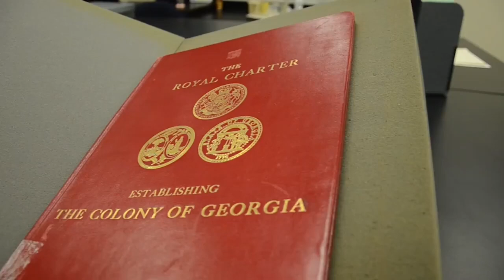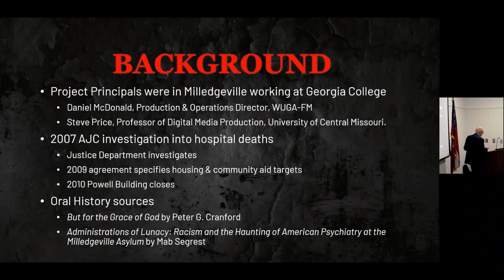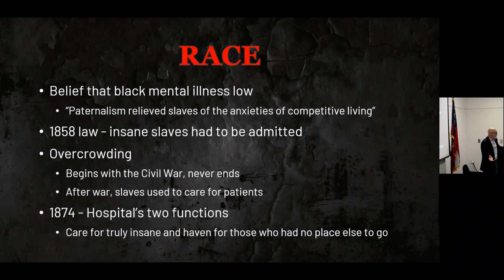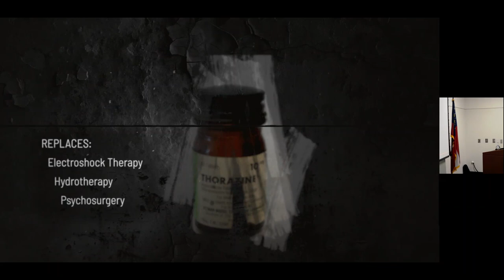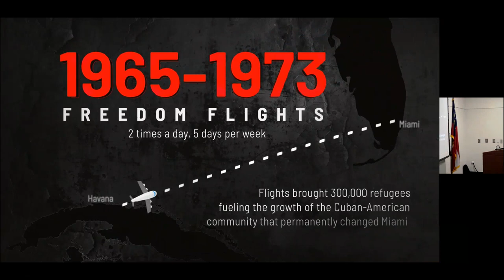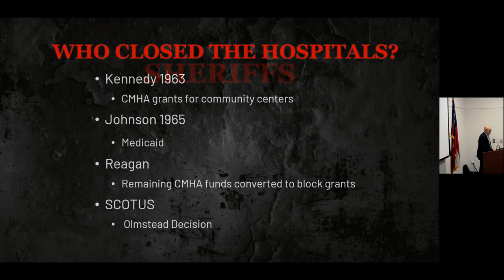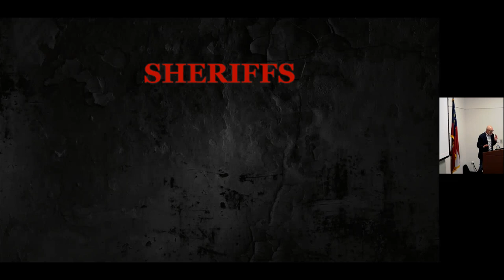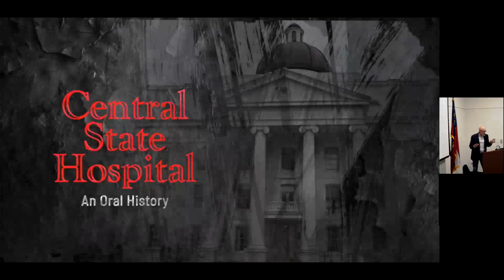Lunch & Learn: "Central State Hospital: An Oral History" by Joe Windish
The documentary, 𝘊𝘦𝘯𝘵𝘳𝘢𝘭 𝘚𝘵𝘢𝘵𝘦 𝘏𝘰𝘴𝘱𝘪𝘵𝘢𝘭: 𝘈𝘯 𝘖𝘳𝘢𝘭 𝘏𝘪𝘴𝘵𝘰𝘳𝘺, tells the story of what was once the largest mental institution in the world. Located in Milledgeville, GA, at its peak in the 1950s, it served more than 15,000 patients in 200 buildings on 2,000 acres of land. The documentary looks at Central State, from its founding in 1842 to the announced closing in 2010, through a series of interviews with former patients, employees, academics, and Milledgeville residents. Mr. Windish shares short excerpts focusing on the courts, immigration, prisons, and homelessness in order to explore how each of the different challenges the hospital faced remains just as salient today. The story of Central State Hospital is more than just a story about a hospital; it is the complicated and troubling story of psychiatric care in America.

For specific questions regarding the Georgia Archives' holdings of Central State Hospital records, please sumbit your question via the "Ask An Archivist" form found

Joe Windish has been a visual media professional for over 4 decades. A graduate of New York University’s Tisch School of the Arts, his senior film won a student Academy Award. He was a producer on WNYC’s 1983 television program Our Time with Vito Russo. He spent 12 years as the director of a not-for-profit community television corporation that included 6 production locations, 3 television studios, and transmission facilities for 3 cable television channels. In 1999, he joined Mediapolis, a web engineering and development company in New York’s Silicon Alley. At Mediapolis, he served as a senior producer and project manager overseeing projects for companies including Sony Records, Johnson and Johnson, and The New York Times Company. He moved to Milledgeville, GA, and in 2004 opened the Interactive Media Lab in Georgia College and State University’s Ina Dillard Russell Library. He went on to serve as the library’s Associate Director for Technology & Operations before leaving to move to Atlanta in 2018. He completed the script, graphics, and edited the Central State Hospital Oral History documentary project, ten years in the making, in 2021. His current work includes independent video, motion graphics, and digital photo restoration projects.